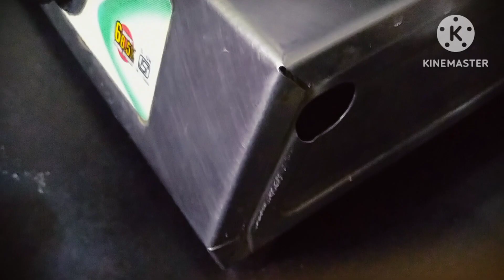आता झुरळांचा बंदोबस्त करा फक्त दहा मिनिटात ते पण घरगुती उपाय करून नक्की पहा hommade pest control